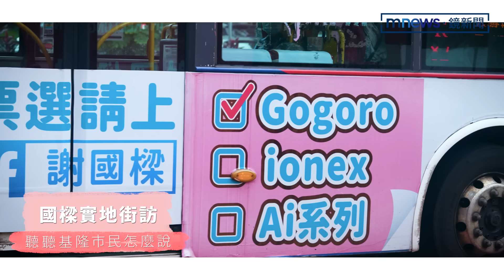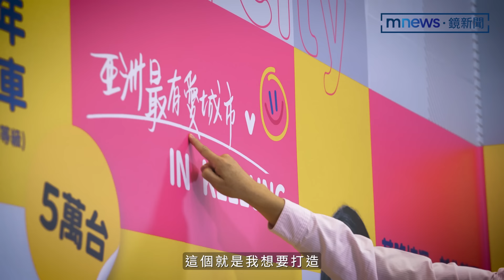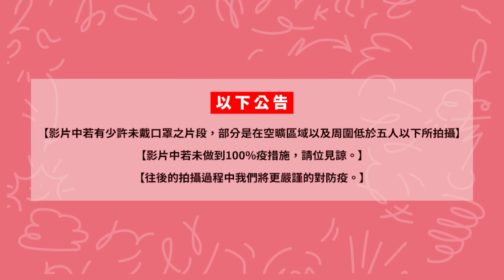【人物特輯】電動機車補助報你知 打造基隆有愛城市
2022九合一大選進入倒數
全台22縣市各黨參選人拚盡全力
除了雙北市，基隆市長的選情戰局也十分激烈
基隆市長候選人謝國樑提出電動機車專案，鼓勵青年投入公益服務
除此之外更視基隆市交通及青年就業問題為市政改善重點
為的就是讓基隆市民能擁有更好的居住品質
打造亞洲最有愛的城市

身為大家長，把市民的需求聽進去就對了 !
謝國樑特地化身小小特派員突擊街訪
快來看看基隆市民都需要些什麼吧 !